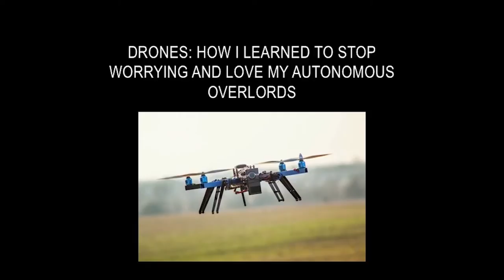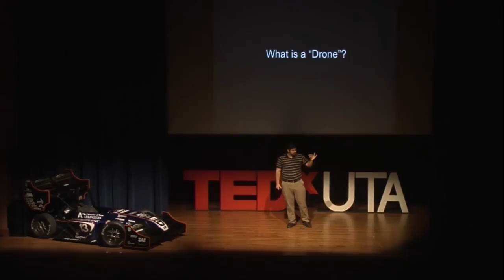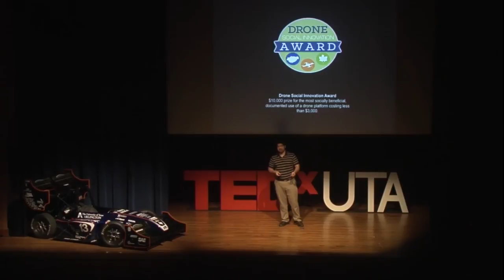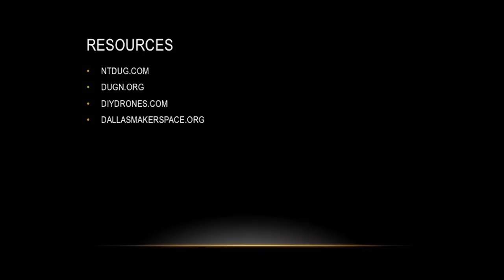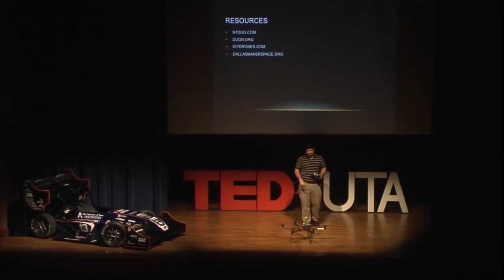Drones -- how I learned to stop worrying and love my autonomous overlords | Romeo Espana | TEDxUTA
This talk was given at a local TEDx event, produced independently of the TED Conferences. Drones:  How I Learned to Stop Worrying and Love My Autonomous Overlords.  All Journeys worth taking start with a problem.  Learn about technology created to make flying vehicles possible and easier to use.  What is the technology in place for anyone to become a drone user.

Romeo España, an active member of the Dallas Makerspace, is a hardware engineer at Dialexa, a co-founder and organizer at North Texas Drone User Group and an engineering consultant at Ascension. He currently focuses on the development, construction, and deployment of low cost Unmanned Aerial Vehicle platforms for civilian applications. His specialties include systems integration, advanced electronics repair and design, hardware development, unmanned robotics, remote telemetry systems, and remote systems training.